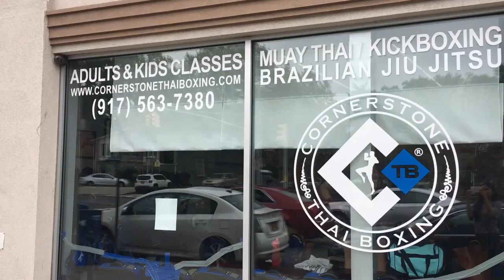Master Jud MuayThai seminar New York part 1